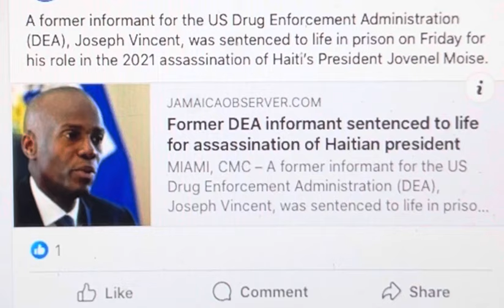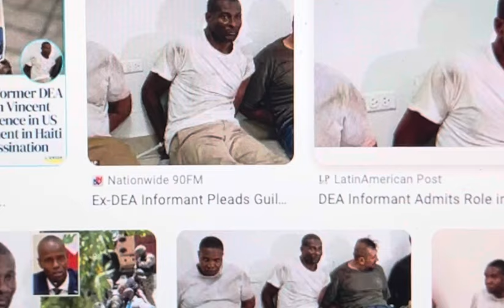Ex DEA informant, Joseph Vincent, gets life (Re: Haiti’s President Jovenel Moise).